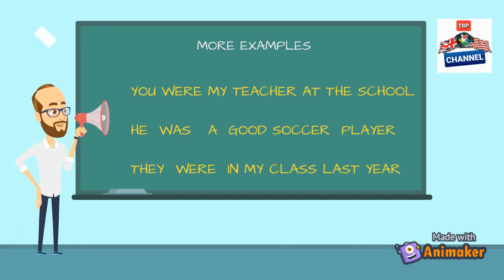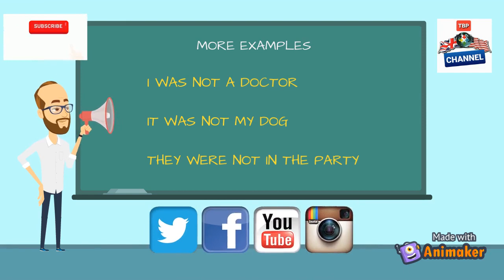SIMPLE PAST with Verb TO-BE (WAS-WERE)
Hello people, welcome to your English learning Channel, Teacher Boris Piñeres. In this video you learn how to express and give information in past time with Verb TO-BE (WAS-WERE).

Hola gente, bienvenidos a su canal de aprendizaje de inglés, profesor Boris Piñeres. En este video aprenderás a expresar y dar información en tiempo pasado con el Verbo TO-BE (WAS-WERE).

Comment right down if you want to learn any topic.
Comenta abajo si quieres aprender algún tema.